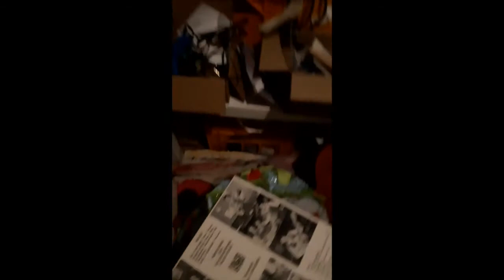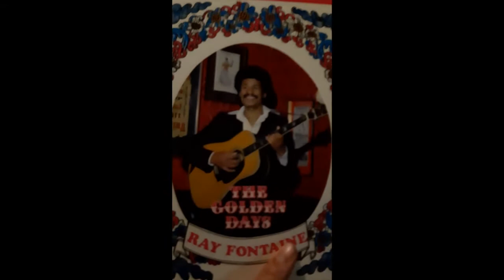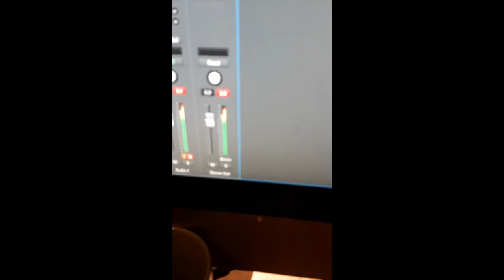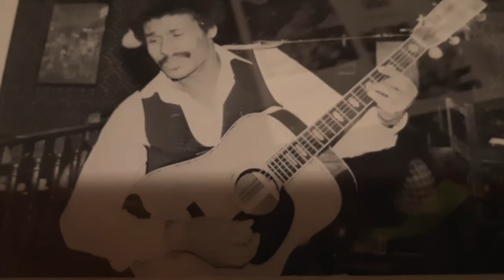Ray Fontaine - Björn Borg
Falk records present the lounge act Ray Fontaine. A song about Björn Borg the tennis player.